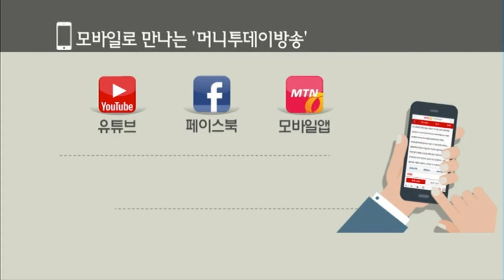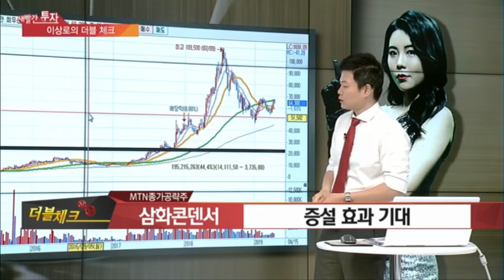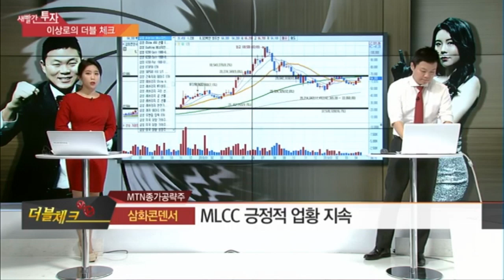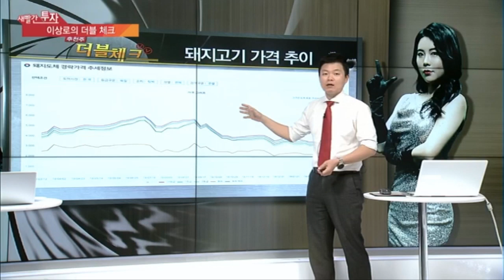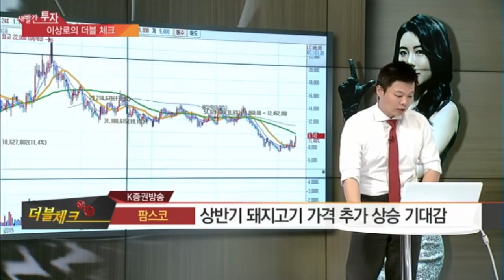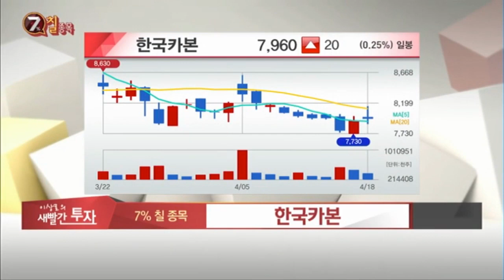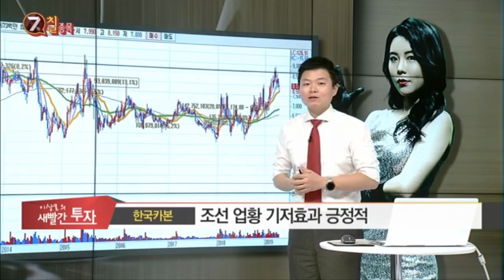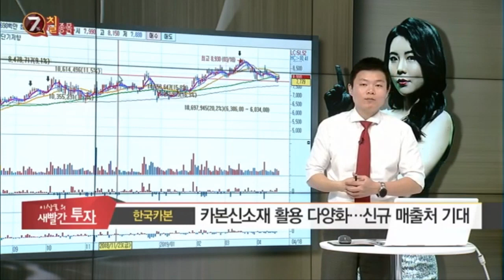한국카본, 삼화콘덴서, 진성티이씨, 팜스코, 돼지가격, 돼지열병관련주, MLCC관련주, 삼성전기, MTN 이상로의 새빨간투자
1. 오늘장 한마디(오늘장 특징 & 코멘트 간단하게)
단발적인 재료에 의한 시장

2. 궁금한 종목
삼화콘덴서
MLCC긍정적업황 지속적이나, 선반영에 따른 주가상승
대안주 : 삼성전기
동상이몽

진성티이씨
미국 경기회복세, 인프라 활성화에 따른 수혜기대
의견일치

팜스코
돼지고기가격 6월까지 꾸준한 강세로 추정
글로벌 돼지열병으로 인한 가격 이상급등도 고려
의견일치

한국카본
조선업황 기저효과 긍정적 여건, 수주증가로 차후 업황 긍정적변화
카본신소재 활용 다양화, 신규매출처 생성으로 판단
매수가 현재가
손절가 7710원